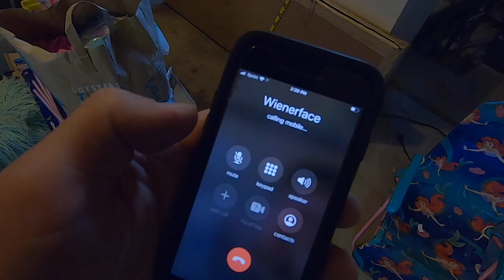DPV Gambler 500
We didn't make it to the one in August, so we decided to put on our own, check it out!

deadblow hammer
Spring tool center punch

Camera gear
Sony ZV1
GoPro Hero 7
Gopro Hero 9
Gorilla Pod
Zhiyun Crane M2 3-Axis Gimbal

Josh Hahn is a participant in the Amazon Services LLC Associates Program, an affiliate advertising program designed to provide a means for sites to earn advertising fees by advertising and linking to amazon.com